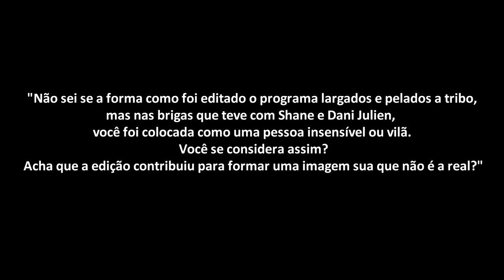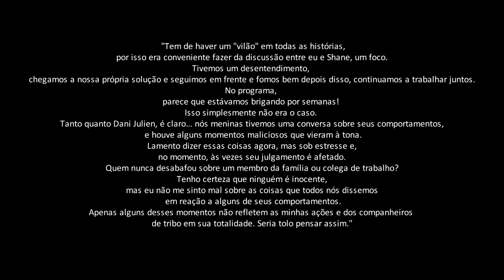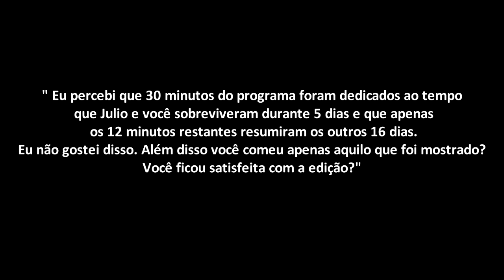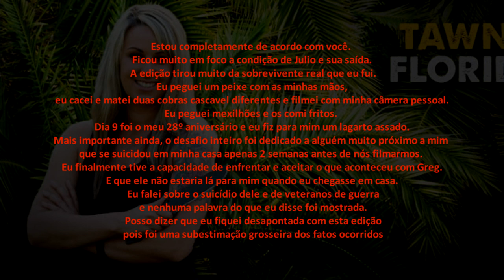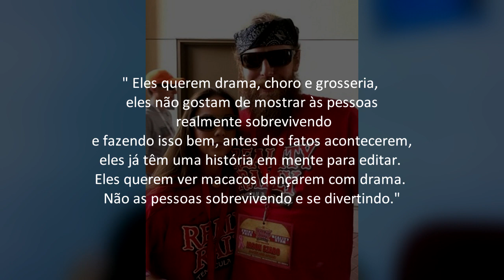3 COISAS QUE VOCÊ NÃO SABE SOBRE LARGADOS E PELADOS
LARGADOS E PELADOS  3 COISAS QUE VOCÊ NÃO SABE
redes sócias!